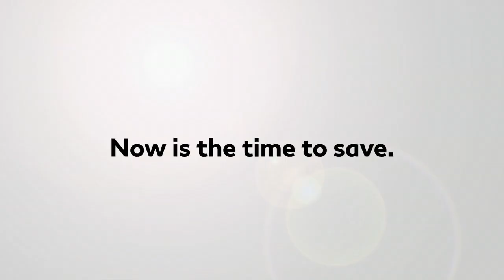BomINF 2107 YT